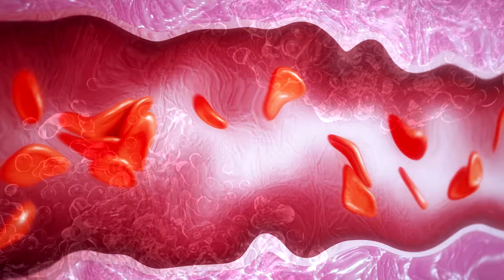What happens if astronauts lost in space?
It’s an horrific thought and one that haunts many people including astronauts themselves but what would happen if someone got lost in space. This question has inspired huge movies as well as speculation as to what would happen in the real world if an astronaut was jettisoned by mistake. Thankfully this has never happened so we’re left to speculate but what would happen if an astronaut had an indefinite space walk? That’s what we’re going to look at today. Before we look at this, a quick reminder to give this video a thumbs up if you’re enjoying it and also to subscribe to Brain Impact for more videos just like this one.